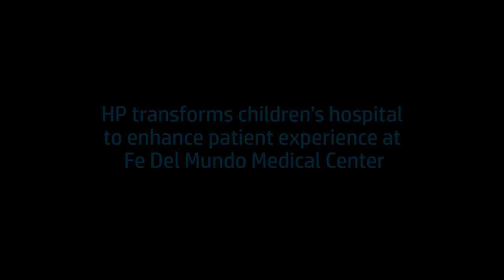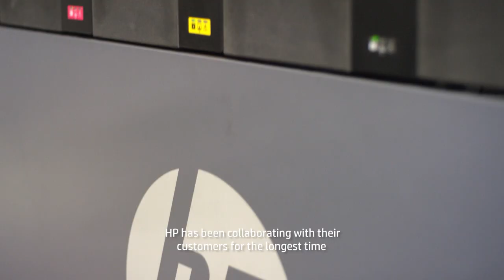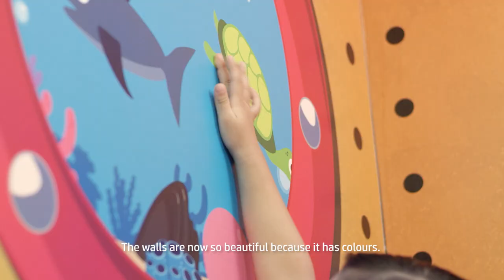HP transforms children's hospital, Fe Del Mundo Medical Center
Fe Del Mundo was founded as the first pediatric hospital in the Philippines by internationally recognized Filipino scientist and pediatrician, Dr. Fe Del Mundo, the first woman to attend Harvard Medical School. In 2013, Fe Del Mundo Medical Center became a member of the healthcare management group—Mount Grace Hospitals. The new management wanted to renovate and upgrade hospital facilities to provide a more caring, less stressful experience for their young patients.

“Many of our sick children felt anxious and tense in the stark white hospital environment,” said Ivy Gay Alcantara, RN, Chief of Nursing Services. “So we decided to create an environment that would make them more at ease.”

Recognizing that environmental factors play a big role in the healing process, the hospital looked to Scanwell Graphics Corporation to design a place where children could feel safe, secure and less fearful. Scanwell chose GREENGUARD Children & Schools Certified℠ HP PVC-free Wallpaper to create a custom-designed, truly unique wall decoration for the hallways and rooms of the pediatric center. The environmental assurances of HP PVC-free Wallpaper were a huge factor when choosing a wall covering for this sensitive environment.  This FSC®-certified*, flame-resistant wallpaper prints odorless displays that are mold and mildew-resistant. Installation was easy—this paper goes up and comes down with water.

The newly renovated pediatric center continues Dr. Fe Del Mundo’s mission to improve the life of Filipino children and their families.